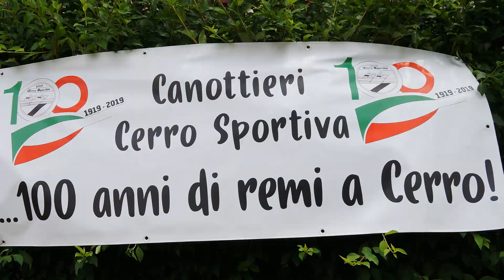12 4 DI COPPIA R M INTERREGIONALE DI CANOTTAGGIO - CERRO - 9-6-2019